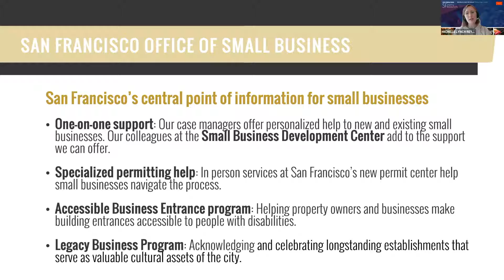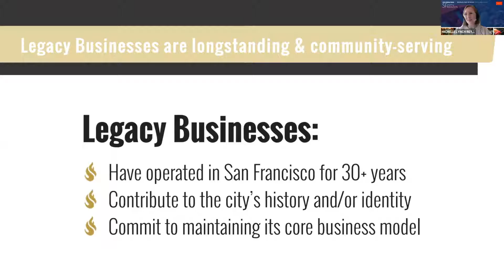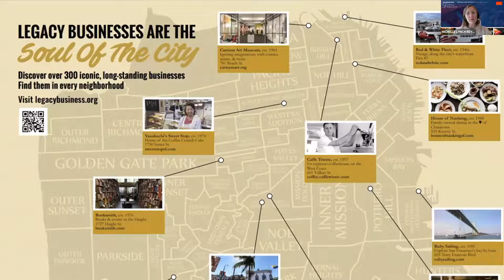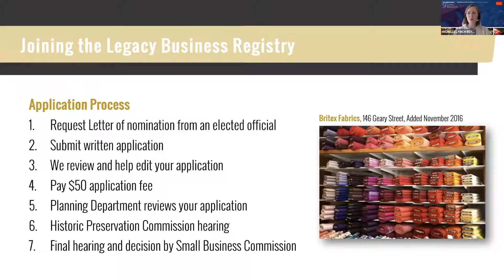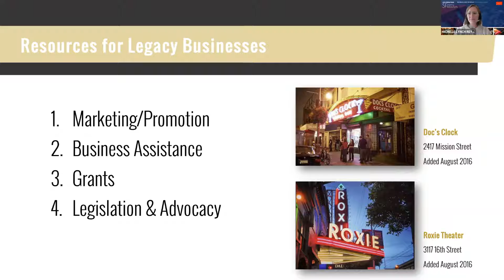DoorDash Celebrating SF Legacy Restaurants Webinar - 05.06.22 - Full Recording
Sit back and enjoy the full recording as our all-star panelists shared their incredible stories during the DoorDash Celebrating SF Legacy Restaurants Webinar (May 6, 2022)!

Our Panelists:

Amparo Vigil
Puerto Alegre

Nikki Cooper
Two Jacks Nik's Place

Hrag Kalebjian
Henry's Coffee House

Ida Zoubi
Caffe Trieste

Many thanks to Michelle Lynch Reynolds from the Legacy Business Program at the San Francisco Office of Small Business, for sharing details about the San Francisco Legacy Small Business program!

Congratulations to our restaurant gift certificate winners!